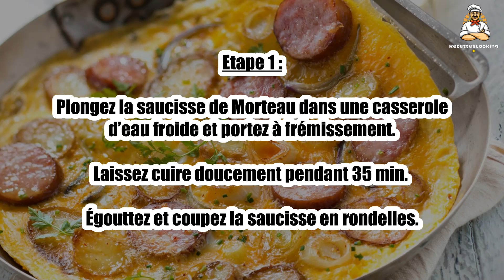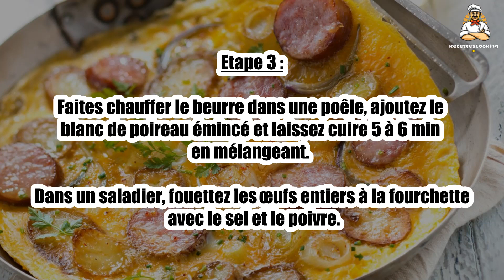Recette : Omelette saucisse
Bonjour à tous, aujourd’hui recettescooking.com vous présente la recette suivante : Omelette saucisse

TEMPS TOTAL : 75 min
Préparation : 15 min
Cuisson : 60 min

Ingrédients :

8 Oeufs
1 Saucisse de Morteau
1 Blanc de poireau
2 Pommes de terre à chair ferme
20 g Beurre
1 Filet d’huile
Sel
Poivre

Etape 1 : Plongez la saucisse de Morteau dans une casserole d’eau froide et portez à frémissement.

Laissez cuire doucement pendant 35 min. Égouttez et coupez la saucisse en rondelles.

Etape 2 : Pendant ce temps, pelez et rincez les pommes de terre puis faites-les cuire à l’eau salée pendant environ 20 min (elles doivent rester un peu fermes).

Égouttez puis coupez les pommes de terre en dés.

Etape 3 : Faites chauffer le beurre dans une poêle, ajoutez le blanc de poireau émincé et laissez cuire 5 à 6 min en mélangeant.

Dans un saladier, fouettez les œufs entiers à la fourchette avec le sel et le poivre.

Etape 4 : Ajoutez les dés de pomme de terre et de saucisse dans la poêle et faites cuire 2 à 3 min.

Versez les œufs battus et laissez cuire l’omelette pendant 8 à 10 min, en ramenant les bords vers le centre. Servez bien chaud.

00:00 Recette : Omelette saucisse
00:20 Informations sur le temps de cuisson
00:32 Ingrédients
00:46 Etape 1 : Omelette saucisse
01:00 Etape 2 : Omelette saucisse
01:16 Etape 3 : Omelette saucisse
01:29 Etape 4 : Omelette saucisse